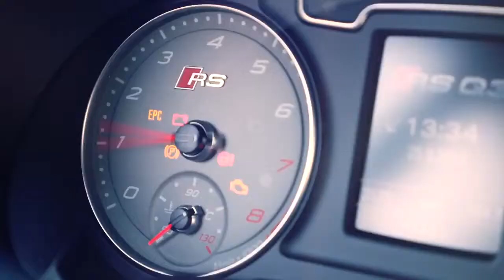The Audi RS Q3 in the Alps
The new, 2.5-litre, five-cylinder, 310PS Audi RS Q3 is the first ever RS model in the Q series. See it thunder through some of the most challenging roads the Alps has to offer.  Find out more about the Audi RS Q3 here